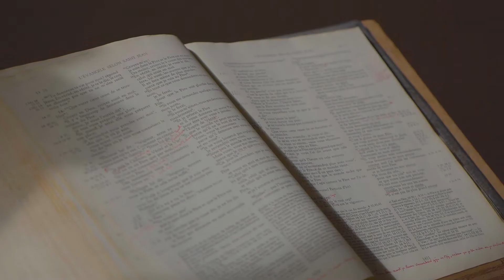Monastère Assunta Gloriosa de Sari-Solenzara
[🏰 ART & CULTURE] - Monastère Assunta Gloriosa de Sari-Solenzara

🎥 © ATC - Michel Rosecchi